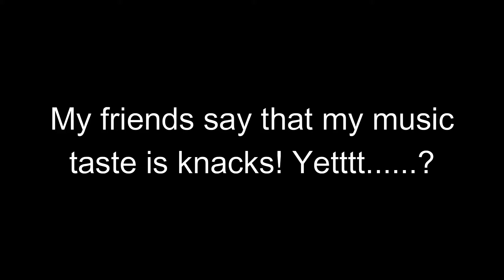Don't tell me about music taste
Can anyone else relate?

Saosin - Collapse(MX vs ATV: Untamed Soundtrack)
Blxcie & Nasty C - Ye x4